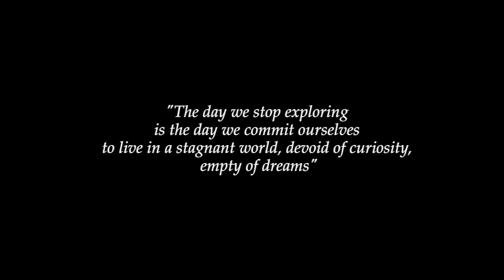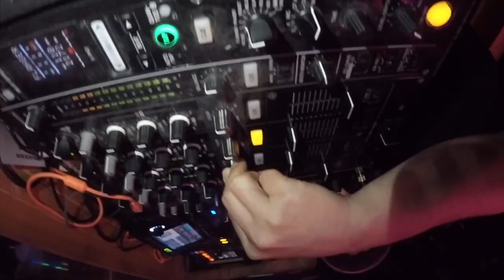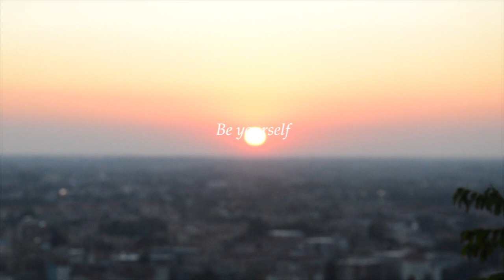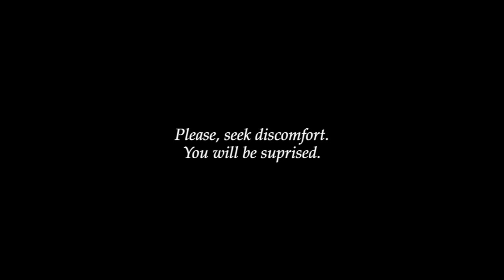Life of adventures - Flips & Extreme Sports (Motivation)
"If you try something you risk failure.
If you don't, you ensure it" - Tom Hardy

What a crazy decade! I am so thankful for all the persons that I met this last decade.
I decided to make a little short travel & motivation video to wave at the past decade, turn around and make the first steps in a whole new decade full of opportunities, happiness & loneliness.

"Search loneliness to spend time with your best friend, yourself" - Frederik Baumann Jensen

All the best - 2020 to 2030